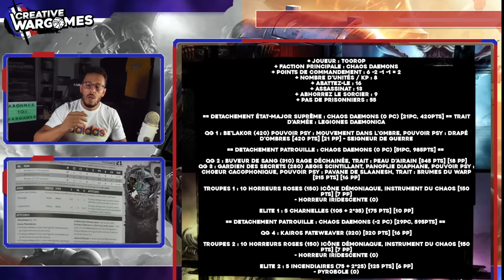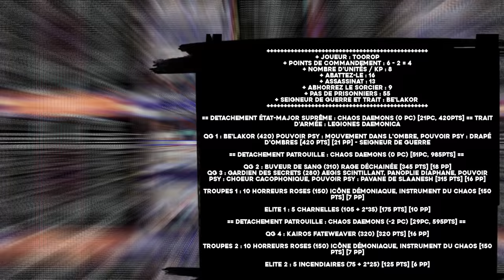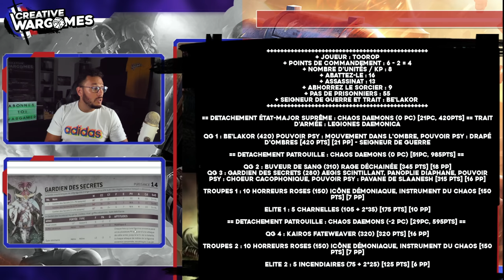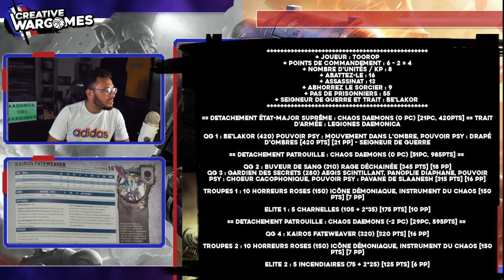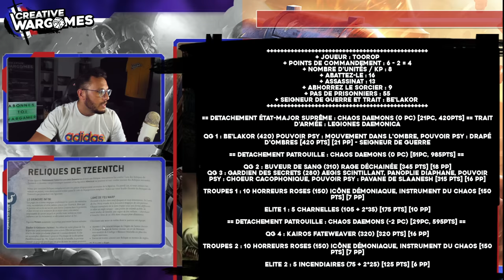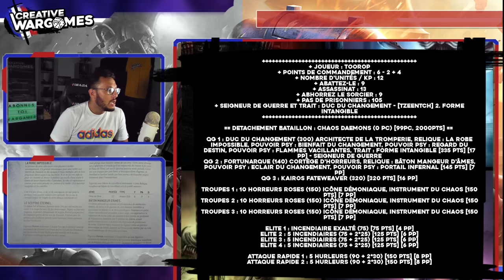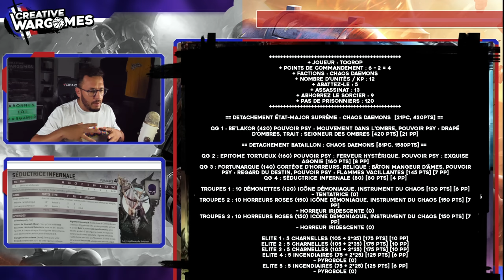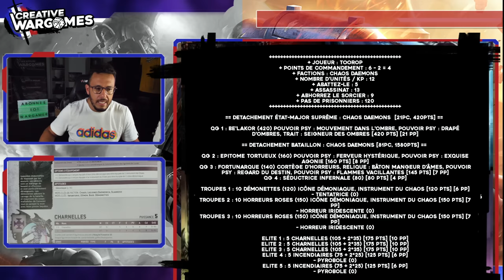Warhammer 40.000 - Démon du chaos - Est ce que c'est pété ??